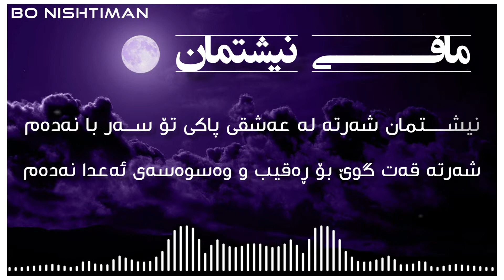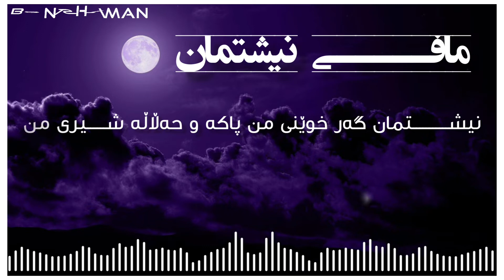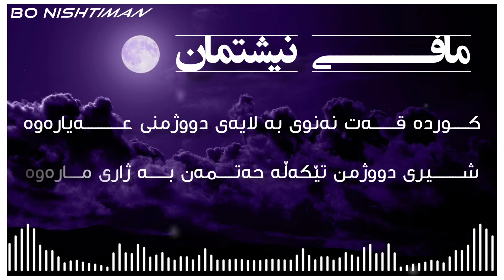شێعری_کوردی مافی_نیشتمان ئارام_موستەوفی ئەحمەد_موفتی_زادە نیشتمان دەقی_شێعر احمد_موفتی_زادە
پۆل
خوێندنەوەی
بەرهەمی
تاگ سەردار_خزری # نیشتمان
بۆ داگرتنی ئەم بابەتە سەردانی یوتیوب بکەن
ــــــــــــــــــــــــــــــــــــــــــــــــــــ
مافـــــی نیشتمان

نیشـــــــــــــتمان ئەی خاک و خۆڵی تۆکلەی چاوانــــــــمه
نیشــــــــــــــتمان ناوی به رێزت هێزی رۆح و گیــانــــــــــــمه
نیشــــــــــــــــتمان ئەی بەر بەیانت رۆشنی ئــــیمانــــــمه
نیشــــــــــــــــتمان ئێوارەکانت خەڵوەتی عـــــیرفانـــــــــمه
نیشـــــــــــتمان قوربانی کوێســــتانت دڵی پڕ دەردی مــــــن
نیشــــــــتمان حەیرانی گەرمێنت هەناسەی سەردی من

نیشـــــــــتمان سەرمەشقی بەرزی و هیمەته کۆماری تــــــۆ
مـــــــــــــــەرکەزی زانستی و عیرفانه لادێ و شــــــــاری تۆ
نیشـــــــــتمان باغاتی فیردەوسه هـــــــــــــــەموو گوڵزاری تۆ
عیـــزەت و فەخره هەموو نـــــــــەخشی دەرو دیـــواری تۆ
نیشـــــــــتمان ئەی شاخ و داخانت ئومێدی دڵ هـــــــــەموو
نیشــــــــتمان دەشــــــــــت و بیابانت بەهـەشتی ئارەزوو

نیشــــــــــــتمان شەرته که تۆزی ڕێت به ئـــەم دوونیا نەدەم
شــــــــەرته تا ماوم له شەرتی گیان فـــیدایی لانەدەم
نیشــــــتمان شەرته له عەشقی پاکی تۆ ســـەر با نەدەم
شەرته قەت گوێ بۆ ڕەقیب و وەسوەسەی ئەعدا نەدەم
نیشـــــــتمان ئەی فێنکی قەلبم شنەی کـــوێستانەکەت
نیشـــــــــــتمان ئەی ئاوی ژینم خاکی کوردســــــتانەکــەت

نیشـــــــــــــتمان ئیحسانی تۆیه خوێنی باو باپــــــــــــیری من
هێــــــــزی شــــــان و نووری دیده و قودڕەتی تەدبــــــیری من
نیشـــــــــــتمان گەر خوێنی من پاکه و حەڵاڵە شــــــیری من
هـــەر له ســــەر رێی خۆشەویســــتی تۆیـــه بڕوا و بیری من
نیشـــــــتمان دایم له سەر ئاواتی بەرزی نــــــــــــــاوی تــــۆم
خاترت جـــەم بێ بەڵا گەردانی خاک و ئــــــــــــــاوی تـــــــۆم

لاوی کـــــــــــورد ئەر پاکه شیرت هەسته وەک شــێری ژیان
ڕاکه مــــــــــەیدان بۆ بەجی هێـــــــنانی مافی نیشـــــــتمان
روڵــــــەکەی سـوڵتان “صلاح الدین” نەخۆی گۆڵی کەسان
روکنی ئێمان خۆشــــەویستی نیشـــــــــتمانه بێ گـــــــومان
لاوی کـــوردم خۆت نەکەیته داری دەســــــــتی دوژمــــــنت
دوژمــــــــــــنت نەدباتە مەیدان بۆ برای خـــــۆ کوشــــتنت

کـــــورده قـــــــەت نەنوی به لایەی دووژمنی عـــــــــــەیارەوه
شـــــــــیری دووژمن تێکەڵه حەتـــــمەن بــــــه ژاری مــــارەوه
ڕەن نـــــــەکەی داوێـــــنی نامـــــــووست به لەکەی عارەوه
نیشـــــتمانت دایـــــــکته، نەی دەی به دەست ئەغـــــــیارەوه
ڕەنـــــــجی باوو باپیری تۆ ئەم نیشـــــــــــتمانەی دا بــــــه تـــۆ
کـــورده وریـــــــا بە نەکـــــــەی باپـــــــــیرەکانت ڕەنـــجەرۆ

کــــــــــوردە دین و نیشتمانە مایەی بەرزی ژینی تـــــــۆ
دوژمنــــی هـــــەردوکیــــــانە دوژمنی بێ دینی تـــــۆ
هـــــەر بـــــژی تۆ و نیشتمانت، هـــەر بژی ئایینی تۆ
با لـــــە داخا شەق ببا بــــــەدخواهی تۆ بـــەدبینی تۆ
هەستە سا هەر وەک تریشقە ریشە کەن کە دوژمنت
تا بــە فێڵ و گەر لــە ریشــــــەی دەر نــەهێناوە بنت
ــــــــــــــــــــــــــــــــــــــــــــــــــــ

👤 بەڕێوەبەری کاناڵـــ بۆ ڕاپۆرتی هەڵە: @Sardar_khezri_1988

✔️ هەموو بەرهەمەکان بە کوالیتی فول اچ دی لە سەر یوتیوب بڵاو دەکرێتەوە، بۆ بینینی ئەو بەرهەمە بە کواڵیتی بەرزتر لە ڕێگەی ئەم بەستەرەوە سەردانی کاناڵەکەم بکە لە یوتیوب :

بۆ ڕوونووسی دەقی شێعر و گۆرانییەکان لە ڕێگەی ئەم بەستەرەوە سەردانی کاناڵەکەم بکە لە تلگرام
کاناڵـــی تـێـکـست و دەقـــــــی گـۆرانـی کــوردی